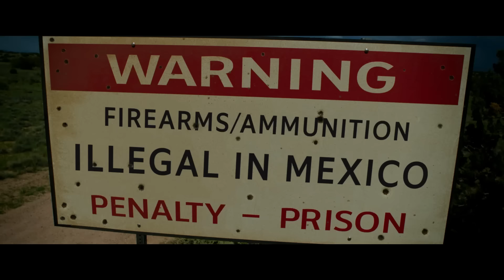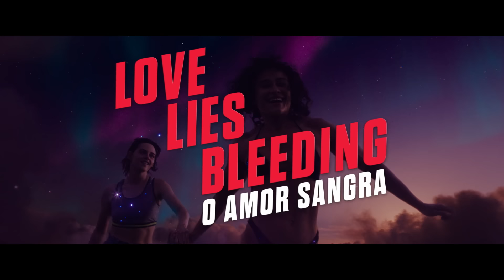Love Lies Bleeding: O Amor Sangra - Trailer Oficial Legendado - Synapse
Assista agora ao trailer oficial de "Love Lies Bleeding - O Amor Sangra", produzido pela A24, com Kristen Stewart, Katy O'Brian, Ed Harris e Dave Franco. Estreia 01 de Maio nos Cinemas.

Sinopse: Uma eletrizante história de amor entre a tímida Lou, gerente de academia, e Jackie, uma ambiciosa fisiculturista. Até que um ato de fúria impensado as colocará em uma rota fulminante de sangue e vingança.

Elenco: Kristen Stewart, Katy O'Brian, Ed Harris e Dave Franco
Diretor: Rose Glass
Gênero: Ação, Aventura, Crime.
País de origem: EUA.
Título original: Love Lies Bleeding
Classificação:

► Synapse Distribution
A Synapse traz para você filmes divertidos, emocionantes e inspiradores.